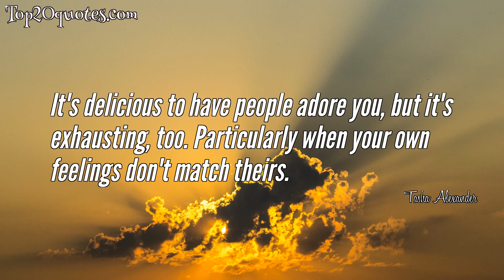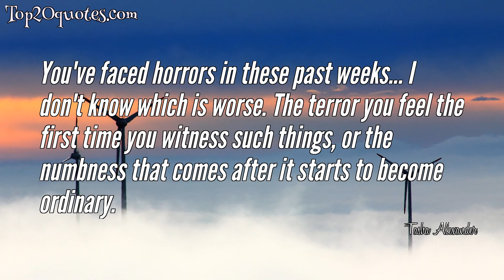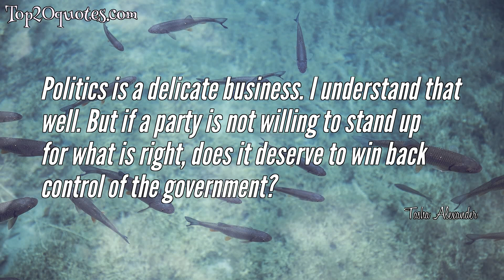☝ Top 10 Quotes of Tasha Alexander - Author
Top 10 Quotes of Tasha Alexander:
 ☄ You do know, I hope, that no man under the age of forty can even approach fascinating.
 ☄ It's delicious to have people adore you, but it's exhausting, too. Particularly when your own feelings don't match theirs.
 ☄ Oh, I don't read. I skulk about in search of quotations that might make me appear educated.
 ☄ At least as a single woman, I had time to pursue my own interests, read voraciously, and travel when opportunity presented.
 ☄ TRIGGER CITY secures Sean Chercover's place as one of the best crime writers of his generation. It grabs you hard on the first page and doesn’t let go, even after you’ve closed the book.
 ☄ An appreciation for high fashion does not preclude possession of common sense.
 ☄ Beastly of him to die before you realized he might be fascinating.
 ☄ You've faced horrors in these past weeks... I don't know which is worse. The terror you feel the first time you witness such things, or the numbness that comes after it starts to become ordinary.
 ☄ The Heretic Queen is historical fiction at its best. Michelle Moran seamlessly incorporates accurate details into a story full of suspense, intrigue, and tenderness that's impossible to put down until you've reached the last page. An absolute triumph!
 ☄ Politics is a delicate business. I understand that well. But if a party is not willing to stand up for what is right, does it deserve to win back control of the government?
🖎 Author: Tasha Alexander
♛ Career: Author
📅 Life: b. December 1, 1969